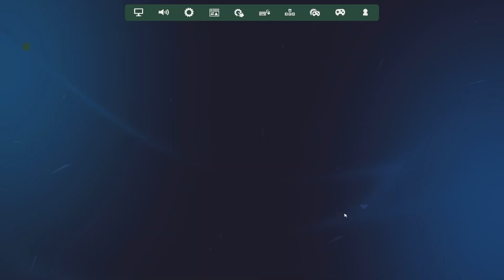Fortnite Gameplay Malayalam Funny Squad Match 😲🖐😮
Support-A-Creator Code: JERIN